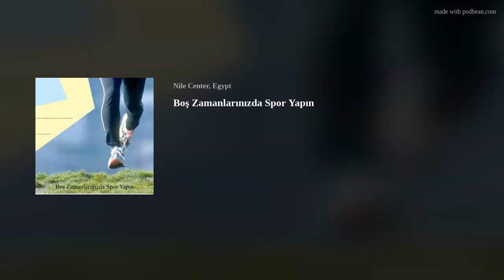Boş Zamanlarınızda Spor Yapın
Turkish Stories for Learner Turkish
Boş zamanları güzel değerlendirmenin bir yolu da spor yapmaktır. Formda kalmak için yapılan spor çeşitlerine her gün bir yenisi ekleniyor. Ancak hiçbiri, özel bir bilgi ve bir takım gerektirmeyen yürüyüşün yerini tutamıyor. Yürüyüş için özel bir kulübe katılmanız ya da rakip bulmanız gerekmiyor. Belli bir hava şartına ve özel bir yere ihtiyacınız yok. Üstelik sakatlanma riski de çok düşük. Hepsinden önemlisi yürürken bir kıyafet giymeniz de şart değil.
Temiz havada yürüyüş yapmak, sağlık açısından çok önemlidir. Hem güneşten faydalanıp kemiklerinizi güçlendirmek, hem de ciğerlerinize temiz hava depolamak için yürüyüşten daha güzel bir spor yoktur. Öyleyse bu ucuz ve zevkli sporu yapmak için ne bekliyorsunuz?
Su ve yüzme, asırlardan beri şifa kaynağı olmuştur. Yüzme, çeşitli hastalıkların iyileştirilmesinden stres atmaya; fazla kilolardan kurtulmaktan vücudu formda tutmaya kadar çok geniş bir alanda insanlara fayda sağlamıştır. Yüzme, dört mevsim sağlıklı yaşamın da anahtarıdır. Her yaş döneminde vücudun tamamını çalıştıran en ideal spor yüzmedir.